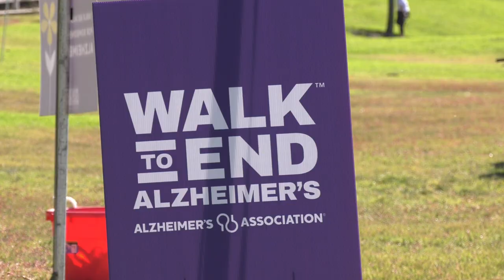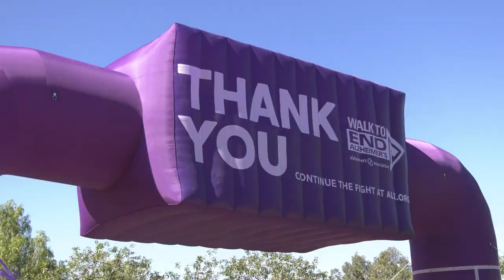Walk to end Alzheimers